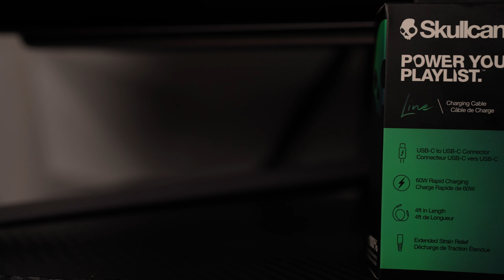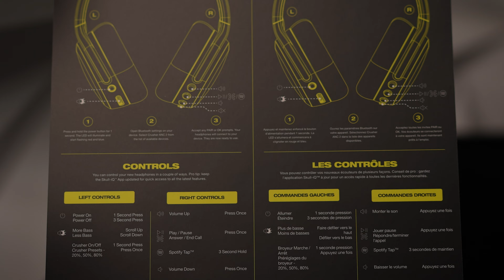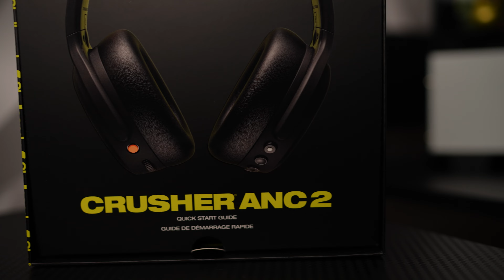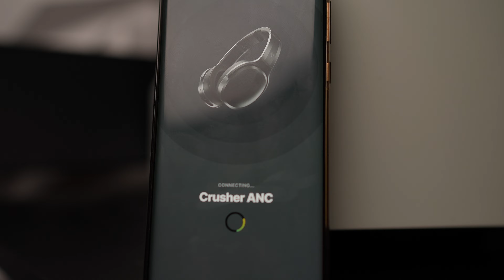😱 ¿Los Reyes de los Bajos regresan? Skullcandy Crusher ANC 2 lo que necesitas saber...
Honor Magic 5 pro: No lo compres/ Broma esta agotado por el momento.
Dogee T30 Pro:  No disponible temporalmente
JBL Bar 500: No disponible en Amazon por el momento.